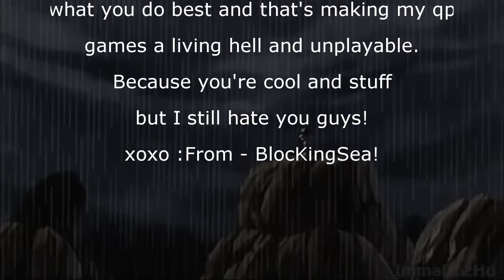I feel like a bully in Overwatch 2...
I'm really sorry Doomfist mains... You guys are based and doom-pilled.